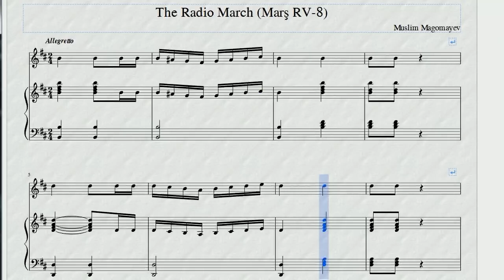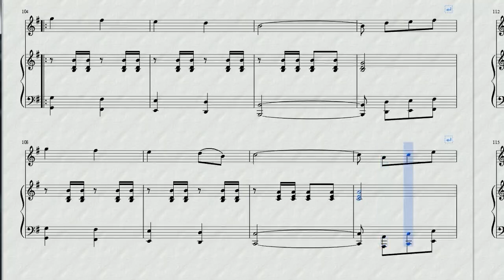Muslim Magomayev - The Radio March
Abdul Müslüm Maqomayev - Marş RV-8
Абдул-Муслим Магомаев - Марш радиостанции РВ-8